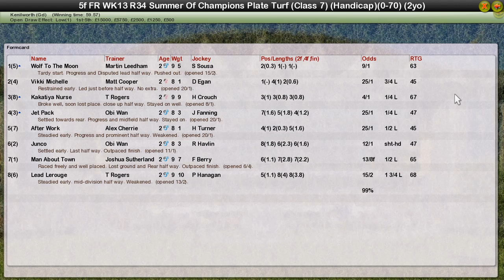FR WK13 R34 Summer Of Champions Plate Turf